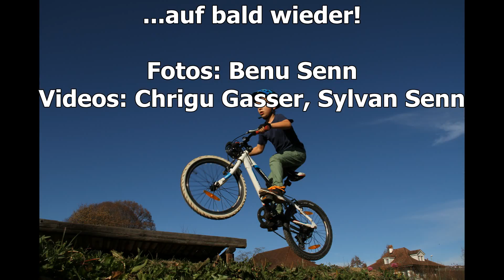Pumptrack 2015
Sven, Elin, Selina und Sylvan sammeln erste Erfahrungen auf dem Pumptrack!